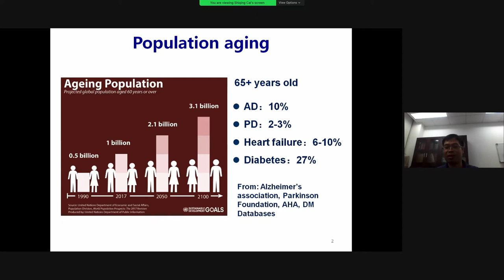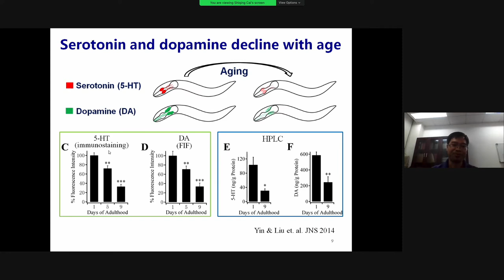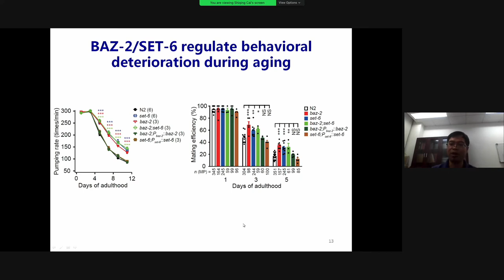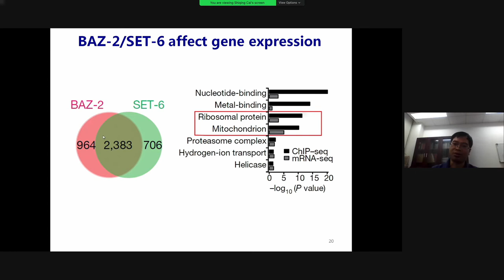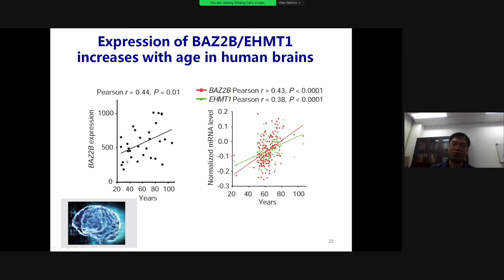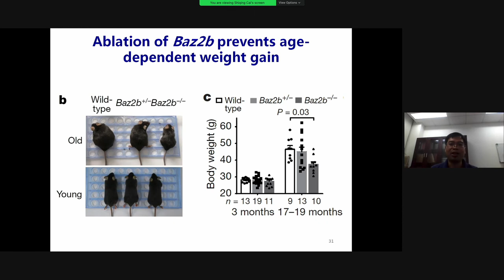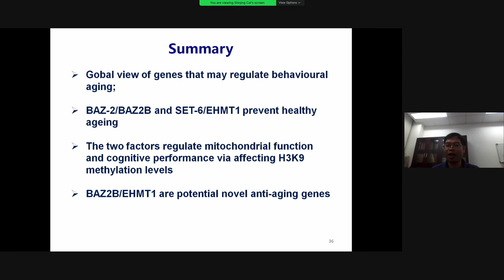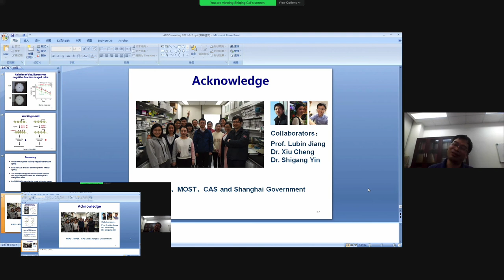Shiqing Cai presents at ARDD 2021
Two conserved epigenetic regulators prevent healthy aging